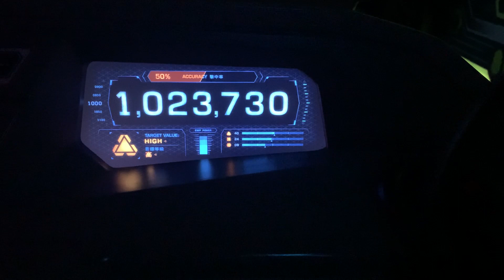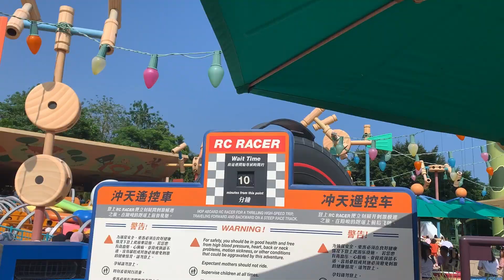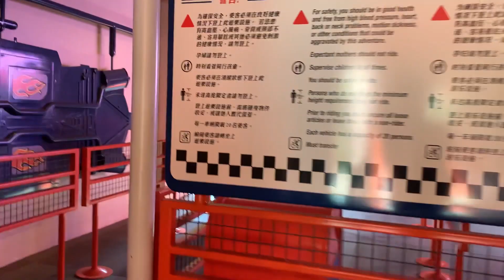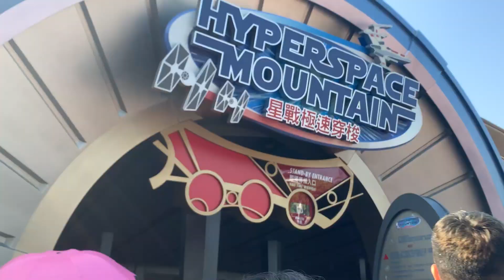I met one of Hong Kong Disneyland's rarest characters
0:00 Meeting ShellieMay at Main Street USA
0:40 Transition to Tomorrowland
1:03 Ant Man and the Wasp Nano Battle
1:43 Star Wars Hyperspace Mountain Round 1
1:59 Completely unphased by Grizzly Gulch
2:40 Meeting the rare character
3:50 RC Racer x 2
4:15 Avengers parade
5:06 Hyperspace Round 2

Esmerelda